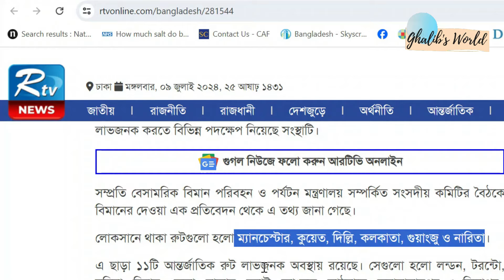বিমানের ম্যানচেস্টার রুট কিভাবে লাভজনক হতে পারে ? | Dhaka to Manchester can be profitable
বিমানের ম্যানচেস্টার রুট কিভাবে লাভজনক হতে পারে ?

Biman Bangladesh Airlines is making a profit in 11 out of 21 routes, and another five routes are becoming profitable for Biman. However, according to published news, Biman is in a loss state in six other routes. (বিমান বাংলাদেশ এয়ারলাইন্স 21টি রুটের মধ্যে 11টি রুটে লাভ করছে এবং আরও পাঁচটি রুট বিমানের জন্য লাভজনক হচ্ছে। তবে প্রকাশিত খবর অনুযায়ী আরও ছয়টি রুটে লোকসানে রয়েছে বিমান।)

In this video, I stated a few processes of code-share and the way to improve cargo and passenger capacity to make the Manchester route profitable in the case of Biman Bangladesh (এই ভিডিওতে, আমি বিমান বাংলাদেশের ক্ষেত্রে ম্যানচেস্টার রুটকে লাভজনক করতে কোড-শেয়ারের কয়েকটি প্রক্রিয়া এবং কার্গো এবং যাত্রী ক্ষমতা উন্নত করার উপায় বলেছি).

Other references-
1. t.ly/NE7vL (Prothom-Alo news)
2. t.ly/GlD8H